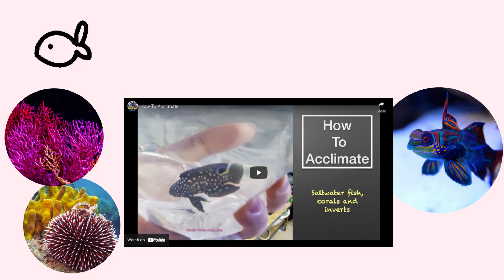Humblefish & Reef Intro